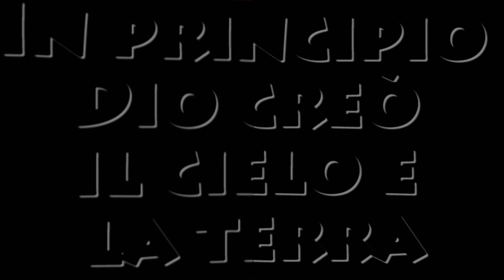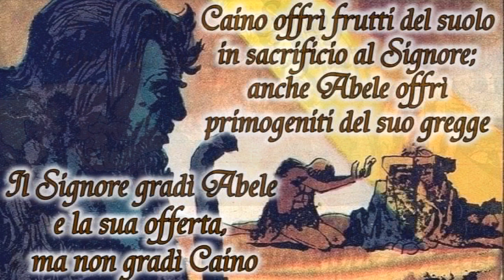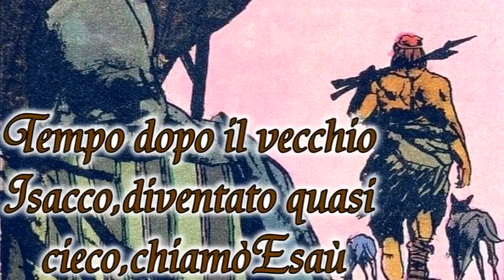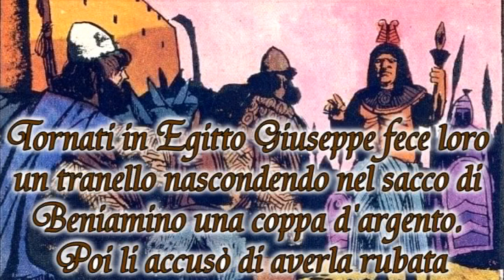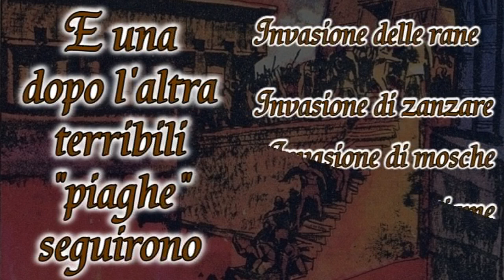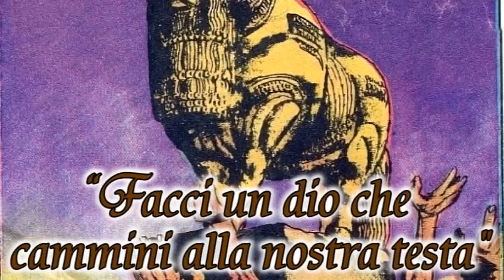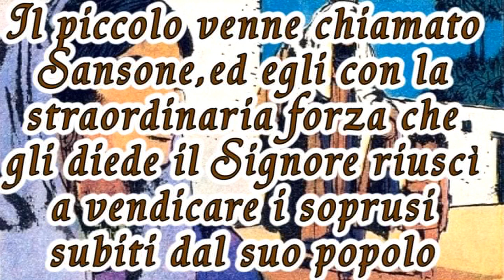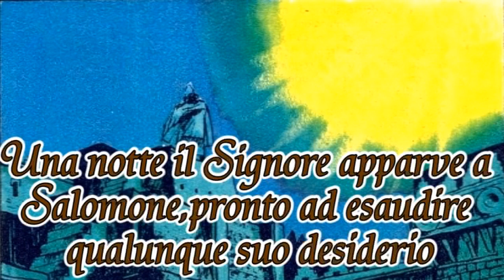BIBBIA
Voce di Franco Giacobini-Illustrazioni di Sergio Toppi-Video e Musiche di Arturo Franzese